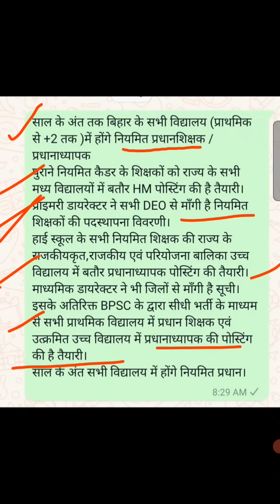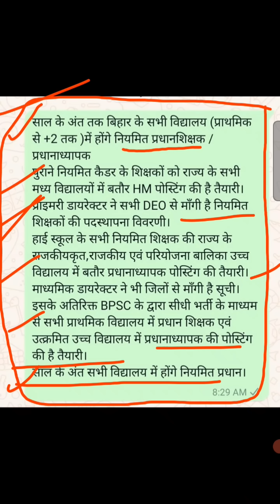बिहार के सभी स्कूलों में होगी प्रधान शिक्षक व प्रधानाध्यापक की बहाली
प्रधानाध्यापक वा प्रधान शिक्षक की सभी हाई स्कूलऔर प्राथमिक विद्यालयों में होगी प्रधान शिक्षक और प्रधानाध्यापक की बहाली जितने भी मध्य विद्यालय है और जितने भी राज्य के राजकीय कृत और परियोजना उच्च विद्यालय हैं सभी में वेतनमान वाले शिक्षकों को प्रमोशन देकर के बनाया जाएगा प्रधानाध्यापक।

प्रधान शिक्षक
सभी स्कूलों में प्रधान शिक्षक व प्रधानाध्यापक की बहाली